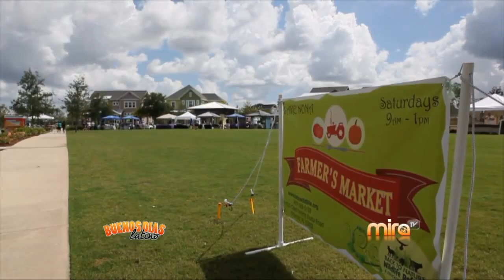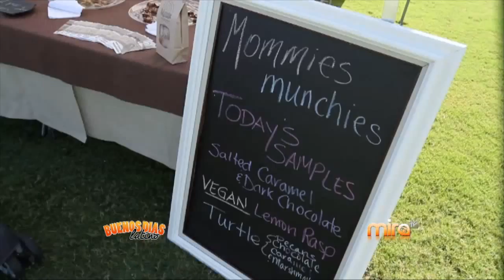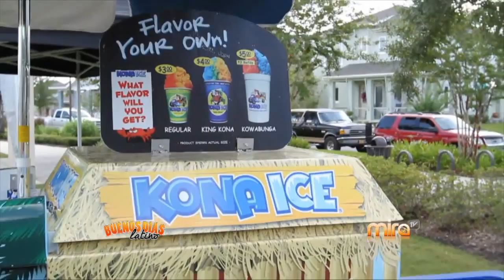MiraTV BDL 063015-FARMER'S MARKET